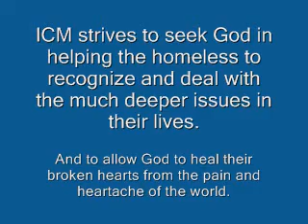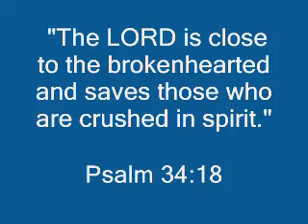"Inner City Mission, Springfield, IL Strategy #3"